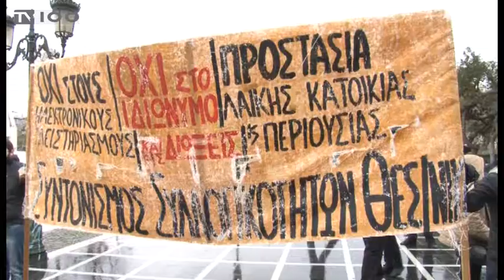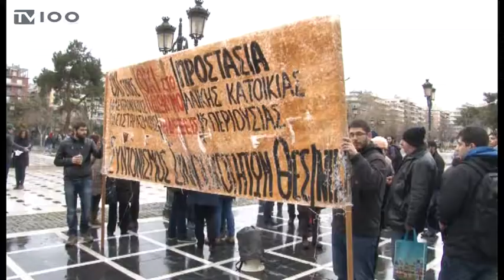ΔΙΑΜΑΡΤΥΡΙΑ ΓΙΑ ΤΟΥΣ ΗΛΕΚΤΡΟΝΙΚΟΥΣ ΠΛΕΙΣΤΗΡΙΑΣΜΟΥΣ ΣΤΟ ΥΜΑΘ(TV100-210218)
Αποφασισμένοι να εμποδίσουν και τους ηλεκτρονικούς πλειστηριασμούς, ακόμη και με καταλήψεις συμβολαιογραφικών γραφείων, δηλώνουν οι εκπρόσωποι του Συντονιστικού Συλλογικοτήτων κατά των πλειστηριασμών στη Θεσσαλονίκη, που συγκεντρώθηκαν και σήμερα, ημέρα επίσημης έναρξης των ηλεκτρονικών πλειστηριασμών, για να διαδηλώσουν, παρά την αποχή των συμβολαιογράφων της πόλης από τους πλειστηριασμούς έως τις 4 Μαρτίου. Οι διαδηλωτές πραγματοποίησαν πορεία ως το υπουργείο Μακεδονίας-Θράκης, όπου επικράτησε μικροένταση, όταν προσπάθησαν να εισβάλουν στον αύλειο χώρο, ενώ στη συνέχεια έκαναν και συμβολική κατάληψη σε υποκατάστημα τράπεζας.
Ρεπορτάζ: Παναγιώτης Μανής
Κάμερα: Νίκος Κακολύρης
Μοντάζ: Πάνος Τσακίρης
Μιλούν: (Μέλος συντονισμού συλλογικοτήτων κατά των πλειστηριασμών),
Ηλίας Σμήλιος(Μέλος συντονισμού συλλογικοτήτων κατά των πλειστηριασμών),
Νάντια Βαλαβάνη(πρώην αναπληρώτρια υπουργός Οικονομικών)